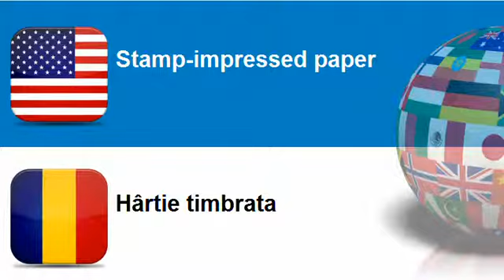Learn Romanian vocabulary Topic = Stamps